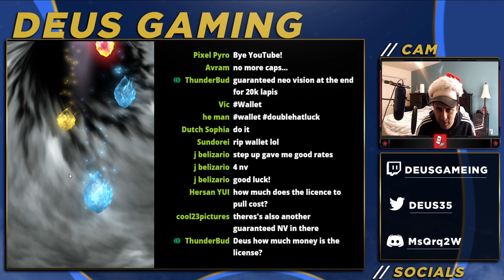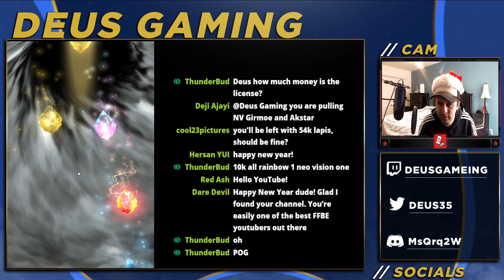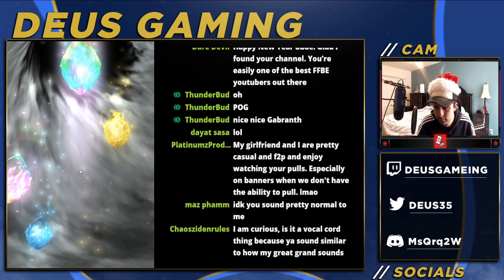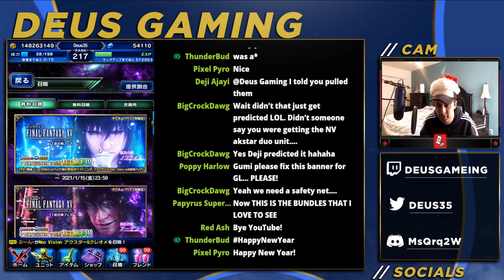NEW YEARS Step Up PULLS! Let's get out of 2020! Final Fantasy Brave Exvius | FFBE JP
Out with 2020 and in with the new 2021, let's go! This is a new years step up summon on the JP side and the deal was pretty good, so I wanted to do something special with you guys. Happy New year!

**MY Parler: @deusgaming